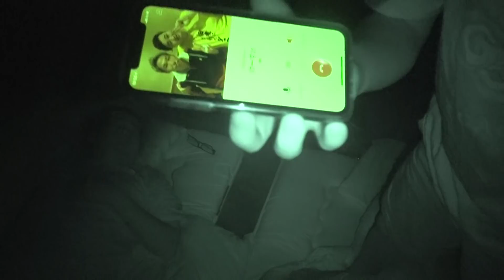【海で寝る】普段12時間寝る男達は真夏の海でどっちが長く寝続けられる！？